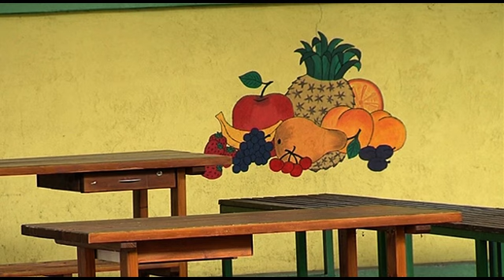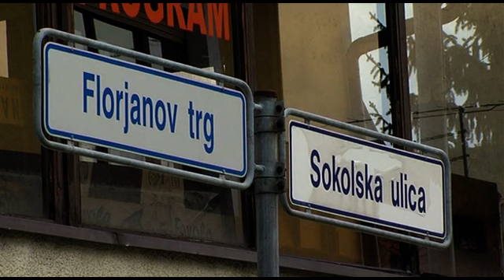Prenova mestne tržnice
NOVO MESTO - Na Mestni občini Novo mesto so med štirimi idejnimi zasnovami izbrali najustreznejšo rešitev za prenovo mestne tržnice, ki pa jo bodo morali še nekoliko popraviti. Še letos naj bi tako naročili idejni projekt z uskladitvami.